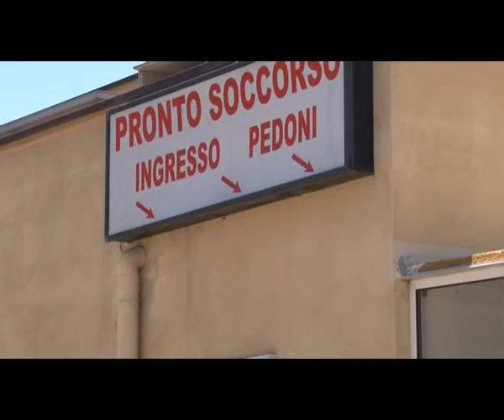Roberto Centrone TG7 21 06 2013 Malore spiaggia muore donna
Servizio giornalistico Roberto Centrone Canale7 malore in spiaggia a San Vito Polignano a Mare muore donna anziana